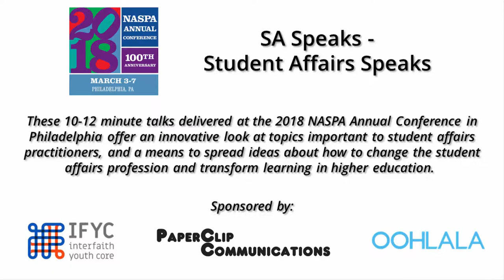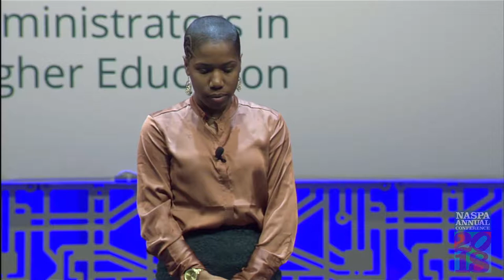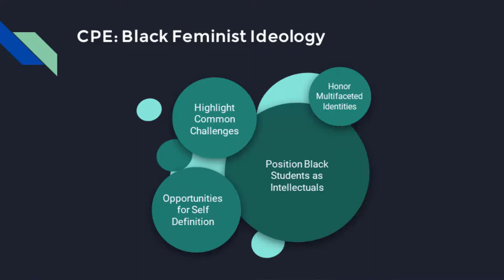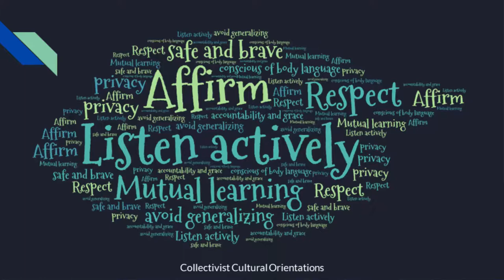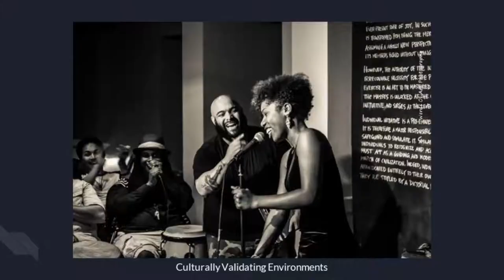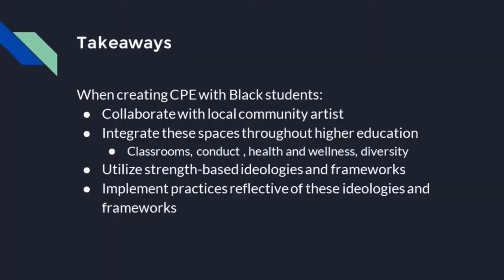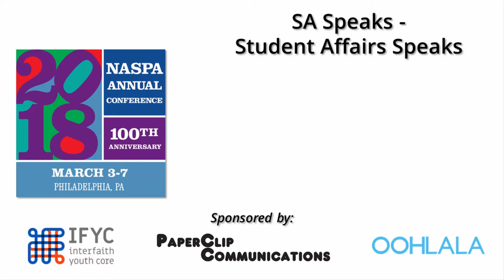2018 NASPA Annual Conference SA Speaks - Maurisa Li-A-Ping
Spoken Word Poetry and the Black College Experience
SA Speaks - 2018 NASPA Annual Conference
Philadelphia, Pennsylvania

Spoken word poetry is one aspect of communal poetry environments that can support student success on college campuses. This experiential session features me performing my original poem, “in this universe, Blk Women are the moon,” which explores what it means to feel simultaneously invisible and hyper-visible. Through this poem, I identify clear connections between communal poetry environments and Black/African-American student success, based on the Culturally Engaging Campus Environments (CECE) Model among racially diverse student populations.

Maurisa Li-A-Ping is an Afro-Caribbean Black Queer Woman. She is an educator, storyteller and performer raised by a village of Black women in Brooklyn, New York. She is currently continuing her education at Indiana University- Bloomington in their Higher Education Student Affairs Master’s Program, where she utilizes communal poetry environments to promote student success. Maurisa’s student affairs experience range from orientation, residential life, retention, diversity education, programming and more. Her commitment to higher education and poetry has allowed her to perform and present at the 10th Annual Herman C. Hudson Symposium, The National Conference on Student Leadership (NCSL), The North Avenue Knowledge Exchange and more. Maurisa has touched stages at the World Famous Apollo Theater, United Nations, Barclay Center and more. Her dedication to her craft has led her to receive The Ernst Pawel Award for literary excellence, national and regional honors from The Scholastic Art and Writing Awards and publication, or forthcoming, in Black Diasporas, Lunch Ticket and Wusgood Mag.